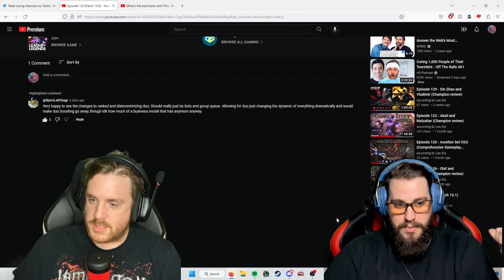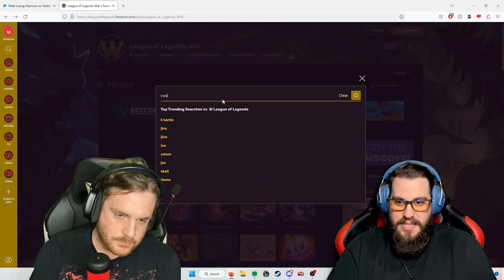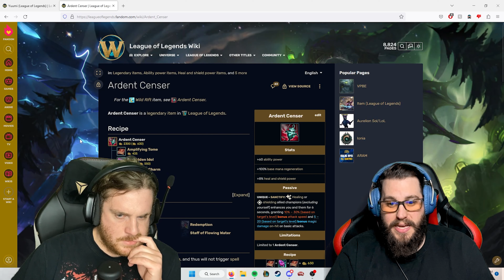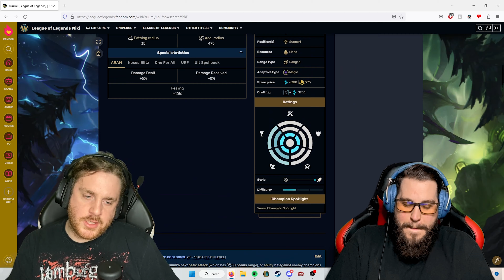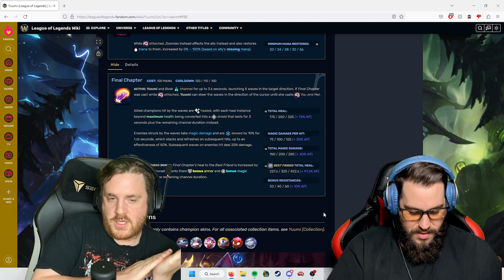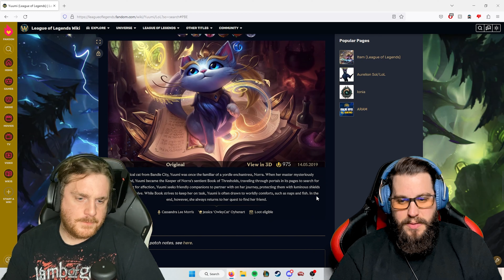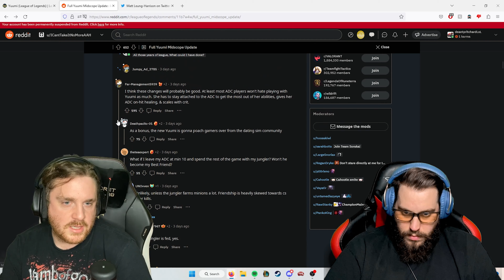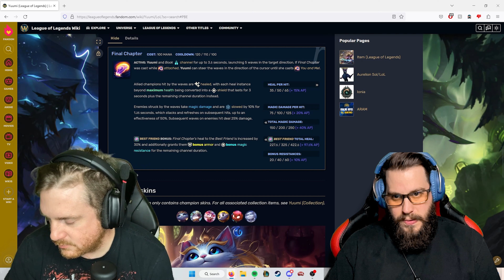Episode 134 - Yuumi Midscope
Today's episode is all about Yuumi's midscope. Will she be more fair to play against? Or will she be even more broken than before?

VOICE SUBMISSIONS! Ask us a question or share a thought and we'll listen/react on the next episode!